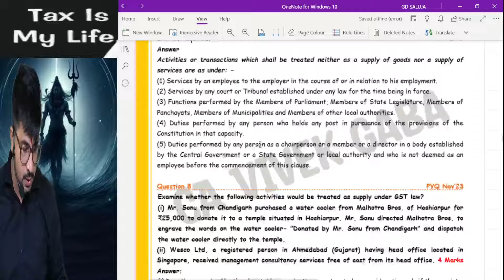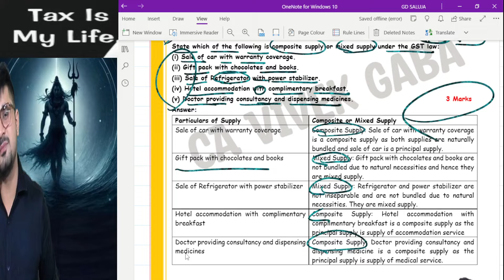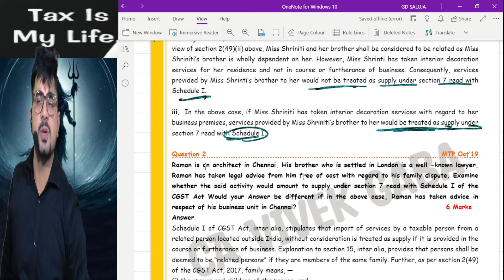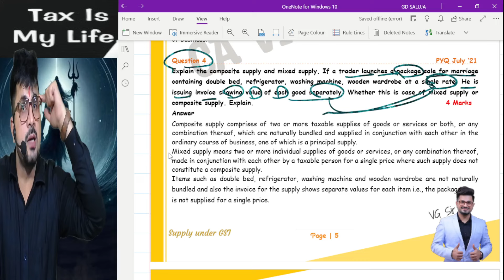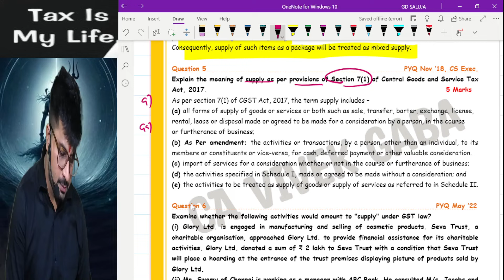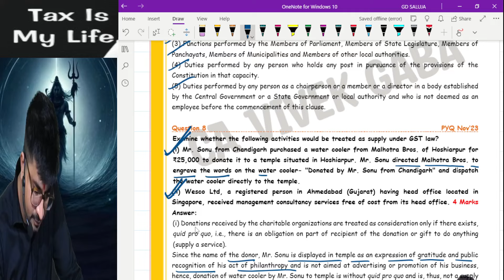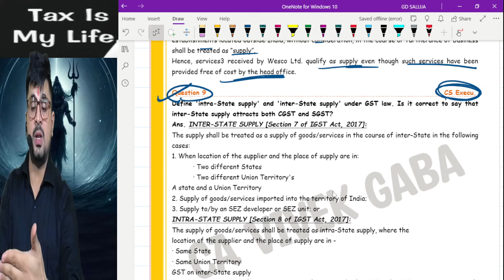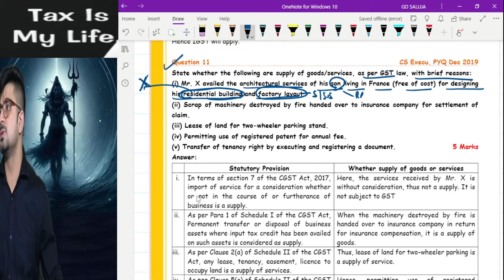CA Inter Tax Laws GST Class - 21 | CA/CMA Inter Jan 25 - 100% FREE For ALL🔥 | CA Vivek Gaba🥇cainter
📌 Why Choose Us:
1️⃣ Comprehensive Content
2️⃣ Concept Clarity
3️⃣ Exam Strategies